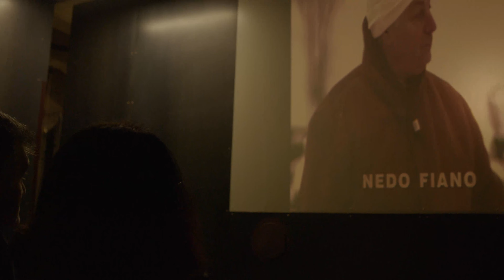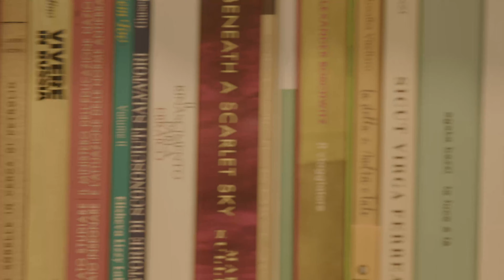Andrèe Ruth Shammah all''inaugurazione dei nuovi spazi del Memoriale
Andrèe Ruth Shammah, direttrice del Teatro Franco Parenti, accoglie i visitatori del Memoriale, ragionando sull'importanza del prendersi responsabilità dei luoghi della propria città.
Video: Nathan de Pas Habib